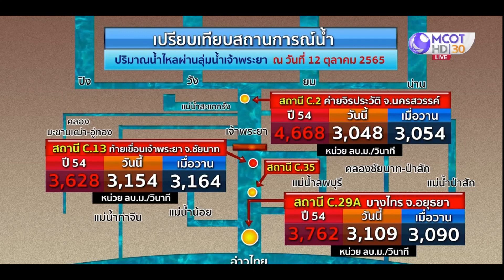“พล.อ.ประวิตร” ลุยเยี่ยมชาวอุบลฯ-ศรีสะเกษ ย้ำรัฐบาลไม่ทอดทิ้ง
“พล.อ.ประวิตร” ลุยเยี่ยมชาวอุบลฯ-ศรีสะเกษ ที่ได้รับผลกระทบน้ำท่วม ย้ำรัฐบาลไม่ทิ้งประชาชน ส่วนที่ จ.นครปฐม เจอน้ำท่วมแล้ว 7 อำเภอ และมีบางส่วนเอ่อท่วมถนน รวมถึงบริเวณสะพานข้ามแม่น้ำนครชัยศรี ถนนบรมราชชนนี